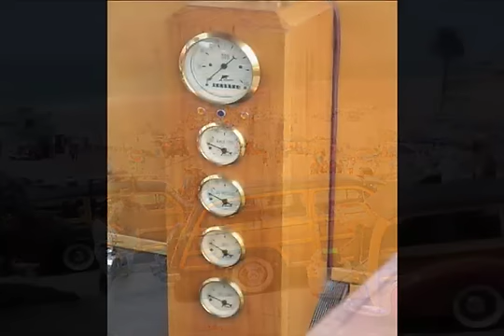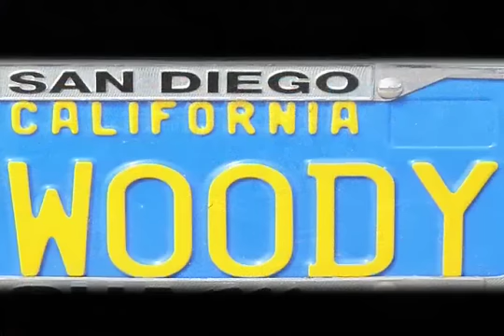Woody Beach Encinitas San Diego - Woodie Moonlight Beach Encinitas 2009-2010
- Woody on the Beach Encinitas San Diego Every September @ Moonlight Beach Encinitas - Beautiful Woody 2010 on the beach of San Diego - Video made by BionicSister.com

By the 1960s and to some degree the 1970s, California surfers, among others, realised the potential of these cars; they were cheap, large enough to carry a good number of people, surfboards and equipment, and could be fixed up with woodworking skills. Thus, the woodie became the archetypal vehicle of the surfer; the popular surf-pop group The Beach Boys directly referred to them in several of their songs, as did Jan and Dean in their 1963 #1 hit, "Surf City". Surf artists such as Jim Evans immortalized the woodie on album covers and surf posters. From Wikipedia